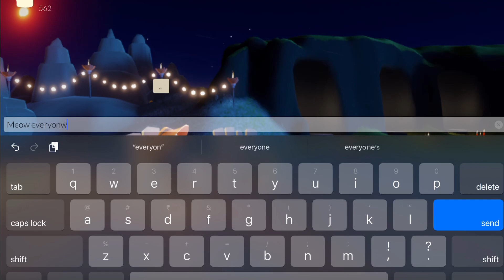TRAVELING SPIRIT- Grateful Shell Collector | Season of Sanctuary | sky Cotl | Noob Mode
You need total of 162 candles, 13 hearts and 2 ascended candles.
( 70 candles for the sushi cape, 34 candles for hair, 45 candles for the Beach chair, 3 candles for a heart, 4+3+6 hearts for Emote upgrades, 5+5 candles for 2 blessings and 2 ascended candles for wingbuff.)
TIMESTAMPS
0:01 Meme
0:55 Location of the spirit
5:25 Unlocking goodies
7:16 Wardrobe look
6:43 Beach chair
8:53 Expression test
9:21 Mix & Match
This spirit is from Season of Sanctuary
She is known as Grateful Shell Collector
Sky children of the light ios/android walkthrough gameplay
Noob Mode